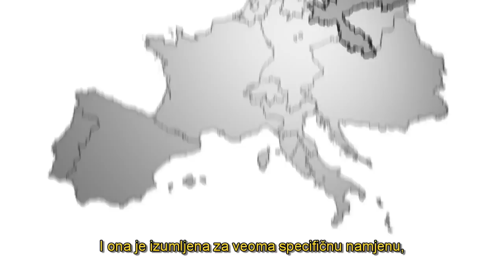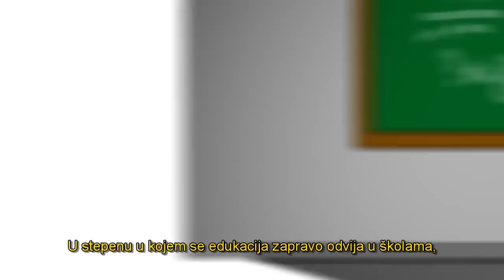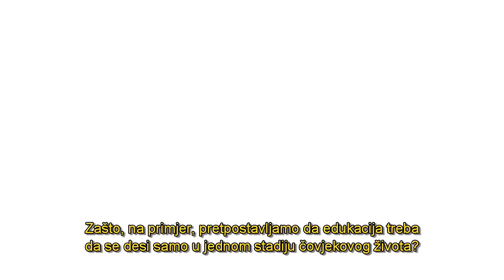Edukacija nije isto što i školovanje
Da li se škola ikada činila poput zatvora?  Da li se ikada činila kao mašina čija namjena i ciljevi su bili drugačiji od vaših?  Ovakvo razmišljanje nije rijetkost, i osvrt na razvoj škole objašnjava zašto.  Radije nego alat za edukaciju, škola kakvom je danas poznajemo je počela kao način da se proizvode poslušni i odani podanici, vojnici, radnici.  Ona nikada nije bila namijenjena za razvijanje uma na smisaon način.  Edukacija i školovanje su često conflated, ali postoje mnoge važne razlike između to dvoje.  Profesor Steven Davies argumentuje da škole nisu suited predviđene za edukaciju, i da je krajnje vrijeme da se odmaknemo od ideje da je škola jedina opcija za pružanje edukacije.
Izvor: Learn Liberty

English:
Title:  Education Is Not the Same as Schooling

Description:
Did high school ever feel somewhat like a prison? Did it ever feel like being in a machine that had its own purposes and goals separate from yours? This feeling is not uncommon, and an examination of the development of the school explains why. Rather than being a tool to educate, the school as we know it today started as a way to produce obedient and loyal subjects, soldiers, and workers. It was never intended to develop the mind in any meaningful way. Education and schooling are often conflated, but there are many important distinctions between the two. Prof. Steven Davies argues that schools are not suited for educating and it is high time we move away from the idea of the school as the only option for delivering education.

Source: Learn Liberty